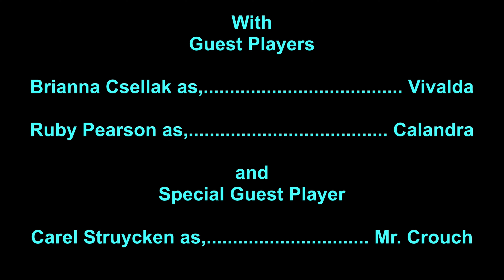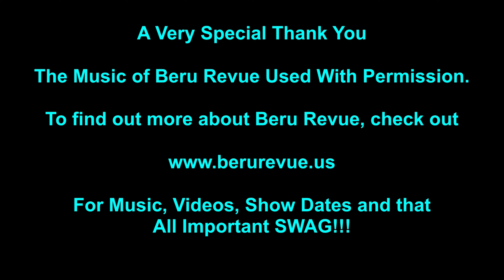"No Self Control" -- Grognard and Friends, A D&D Live Play Web Series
Viv and Gaius go in search of Reed.  The rest of the friends hang out at The Hairy Lemon waiting, and waiting.  And an entire dungeon crawl of encounters disappears from the map.  However will we cover for this?!?!?

Join Grognard and Friends every Sunday @6pm EST on Twitch.

Ep. 122 originally aired on December 10, 2023